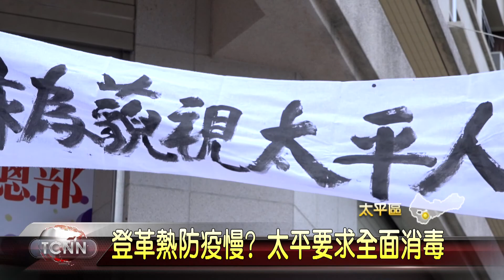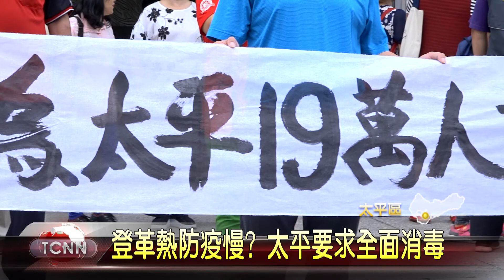大台中新聞 太平抗議登革熱防疫慢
中台灣登革熱疫情「發燒」，目前台中有25例，就有四例在太平，不過相關防疫卻不積極，讓當地居民是人心惶惶，這天里長們與多位民眾齊聚，發出怒吼，要求市府要全面消毒，防止疫情擴大。「以上新聞由top NEWS APP收看」